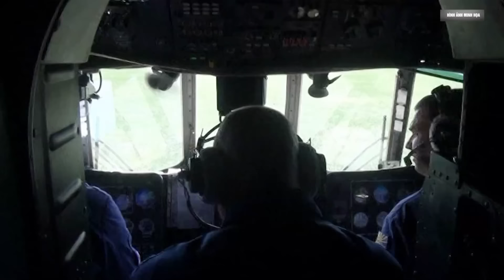Toàn cảnh chiến sự Ukraine: Lính Ukraine bắt đầu kiệt sức, Krasnogorivka bắt đầu đếm ngược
Một sĩ quan Ukraine thừa nhận: "Mọi thứ đang tồi tệ ở Krasnogorivka, đang có những trận chiến kinh hoàng, các đơn vị của chúng tôi đã kiệt sức, việc Nga giành được thành phố chỉ là vấn đề thời gian".